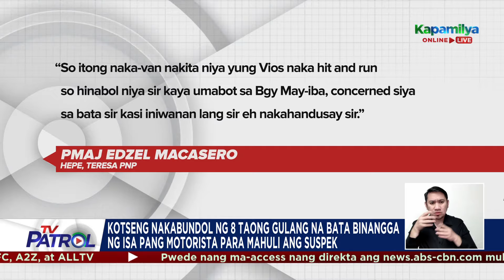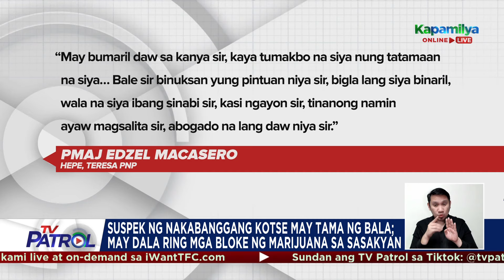Kotseng nakabundol ng bata binangga ng isa pang motorista | TV Patrol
Hinabol at binangga ng isang motorista ang isang kotse na nakabundol ng bata sa Rizal. Nakuha mula sa driver ng binanggang kotse ang bloke ng marijuana.